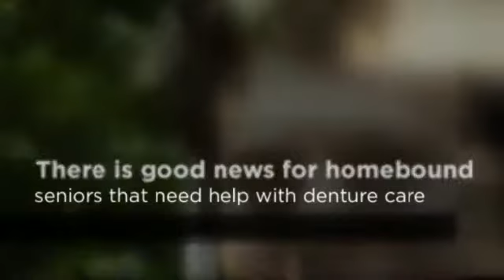Brooklyn Dentist Helps Seniors Smile - Dr. Ronald Rao, DDS